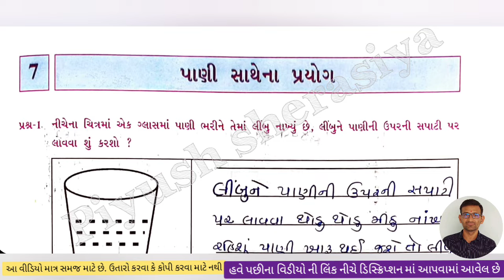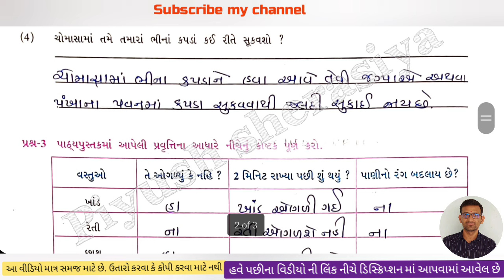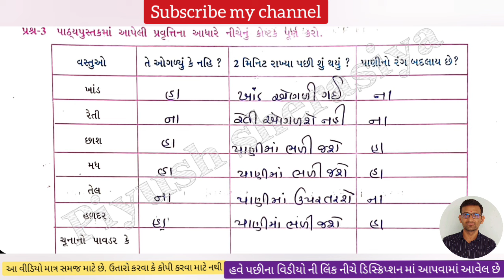dhoran 5 aaspas swadhyay pothi ch 7 | std 5 aaspas ch 7 swadhyay pothi / std 5 aaspas swadhyay pothi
Piyush sherasiya,

 Std 5aaspas swa adhyayan pothi - ધોરણ 5 સ્વ અધ્યયન પોથી

Dhoran 5,
std 5 aaspas swadhyay pothi chapter 7,
dhoran 5 aaspas swadhyay pothi chapter 7,
std 5 aaspas swa adhyaayan pothi,
dhoran 5 aaspas swadhyay pothi chalo yad kariye,
std 5 aaspas swadhyay pothi,
aas paas paryavaran swadhyay pothi,
aspas dhoran 5,
std 5 aaspas chalo yad kariye,
Std 5 aaspas swa adhyayan pothi,
Swa adhyayan pothi dhoran 5 aspas,
Dhoran 5 aspas bridge course,
Swa dhyayan pothi  std 5 aspas,
ધોરણ 5 આસપાસ સ્વ અધ્યયન પોથી,
 dhoran 5 aspas swadhyay pothi part 7,
 swadhyay pothi dhoran 5 aspas,
 swadhyay pothi dhoran 5 paryavarn path,
std 5 aspas chapter 5 gujarati medium,
std 5 aspas unit 7,
સ્વ અધ્યયન પોથી ધોરણ 5 આસપાસ,
Dhoran 5 aspas,
Dhoran 5 aspas chapter 7,
Dhoran 5 aspas swadhyay pothi,
std 5 aspas swadhyay pothi solution,
std 5 aspas chapter 5 aspas medium,
5 class aspas chapter7,
std 5 aspas,
ધોરણ 5 આસપાસ,
ધોરણ 5 આસપાસ પર્યાવરણ,